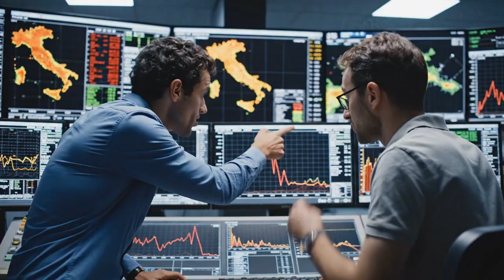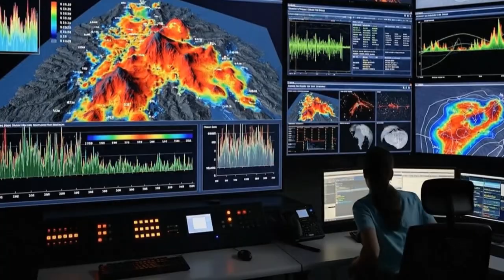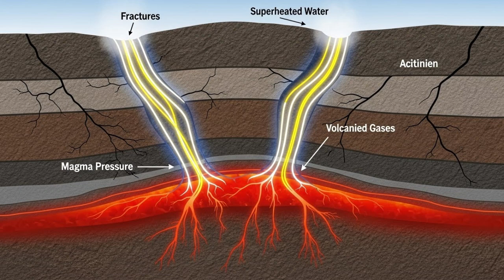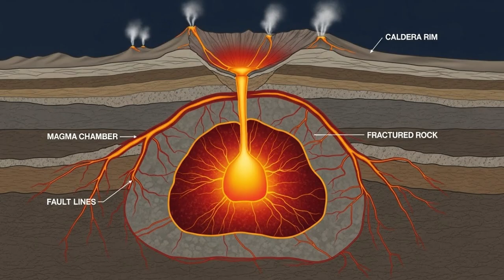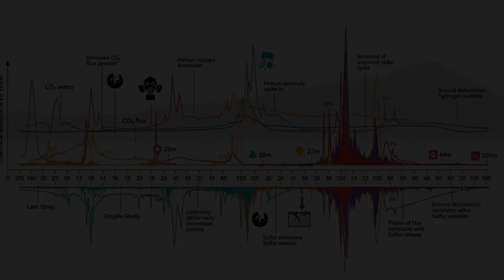1 MINUTE AGO: Solfatara H2S EXPLODING — 289k Moles per Day Released Now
1 MINUTE AGO: Solfatara H2S EXPLODING — 289k Moles per Day Released Now

Solfatara fumaroles are showing unprecedented chemical changes in January 2026. Scientists at Italy's INGV (National Institute of Geophysics and Volcanology) have confirmed that hydrogen sulfide concentrations in Pozzuoli's volcanic vents are spiking at record levels—reaching 289,000 moles per day. This geochemical shift mirrors the exact warning signs detected before the 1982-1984 evacuation crisis that displaced thousands.

In this video, we decode what these fumarole measurements mean for the 500,000 people living above this awakening supervolcano. Magmatic gases are rising from depths of 9 kilometers, breakthrough 3D imaging reveals hidden pathways beneath Solfatara crater, and ground uplift is accelerating at 2 centimeters per month. We break down the real data, explain the volcanic mechanism, and share what residents should know now.